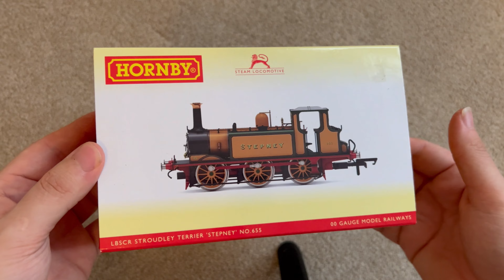9 Year Channel Anniversary